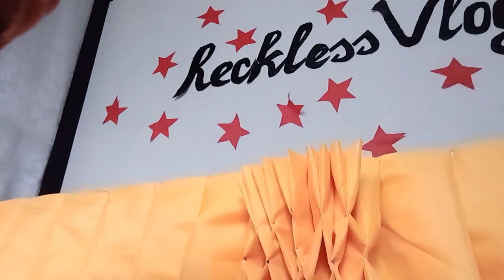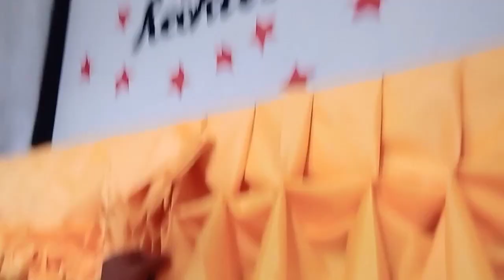May 3, 2022. TABLE SKIRTING ACCORDION CORN DESIGN